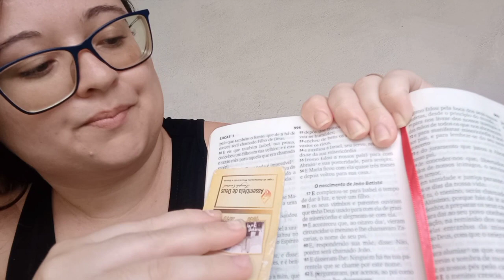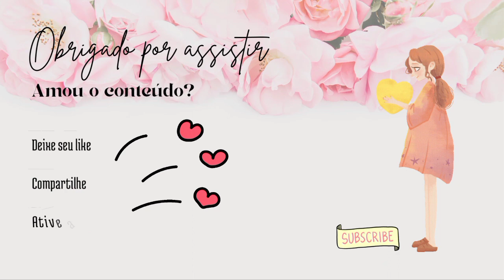ABRINDO ME CORAÇÃO + UMA PALAVRA DE DEUS PARA VOCÊ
🔵 Dá o play e vem conferir comigo

🧡 Espero muito que vocês tenham gostado, até o próximo vídeo 💖💖💖

   Que Deus abençoe a todos pelo carinho ❤️💋

VENHA ME DAR UM OI: